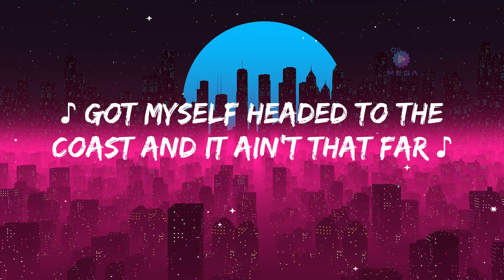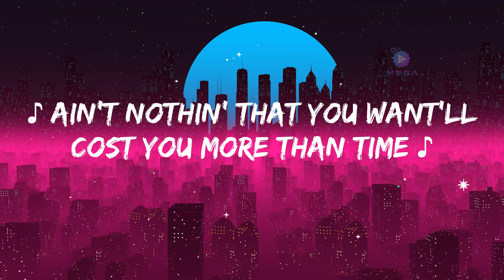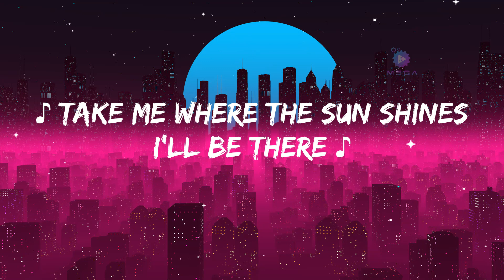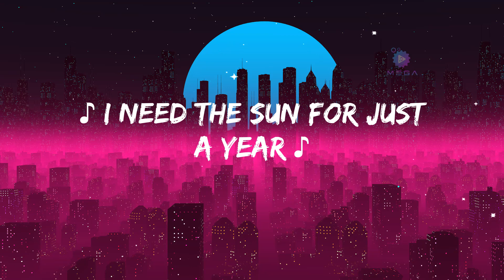OneRepublic - West Coast (Lyrics)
(Lyrics):

[Intro]
I've been dreamin' about the West Coast (I've been dreamin')
Found some faces that I don't know (I've been dreamin' about it)
Give me the sun for just a year
I'll kiss the sky and disappear

[Verse 1]
I've been starin' up at the greyest skies
Tryna find myself some luck but it's runnin' dry
It's like the weather makes the worst of my cloudy mind
I could really use a dose of some paradise
Sometimes you gotta run from a broken heart
Before I turn into a ghost, need a brand new start
Get myself headed to the coast, man, it ain't that far
Yeah, they got sun in LA and some shinin' stars

[Chorus]
Seein' signs for California
Trade the shade for somethin' warmer
Where the people take it real slow (I've been dreamin' about it)
I need the sun for just a year
[Verse 2]
Ain't felt a drop now for 40 days
But still they're washing cars and they don't show any age
Ain't nothin' that you want'll cost you more than time
If you're tryna find yourself, better get in line
I'm countin' up my money and spendin' to get it right
Got the future in my pocket, I'm spendin' it all tonight
Like a prophet with the vision, I finally see the light

[Post-Chorus]
The West Coast
Follow the starry sky
All I wanna do is fly
Take me where the sun shines bright
[Bridge]
I've been dreamin' about the West Coast
Time to find myself a new glow